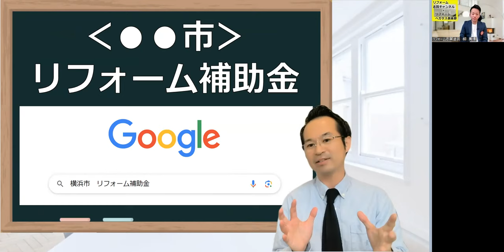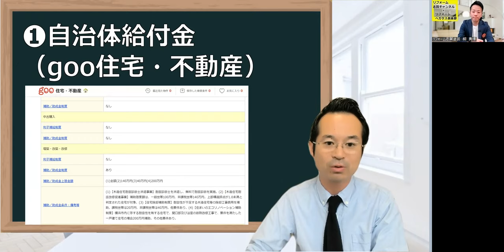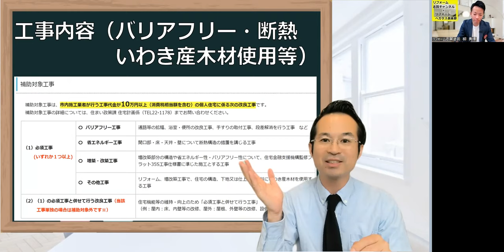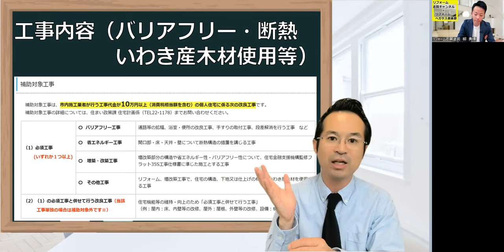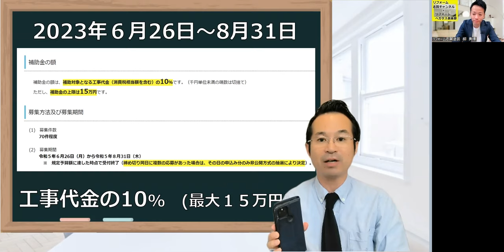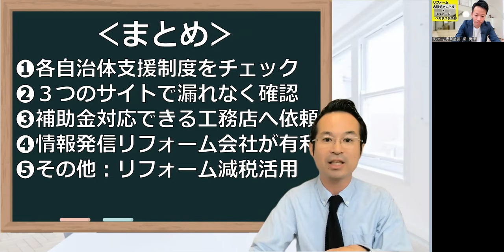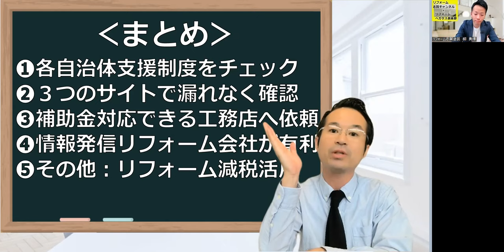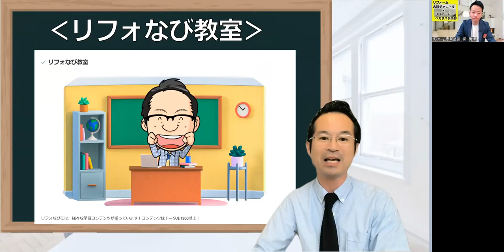地方自治体 リフォーム補助金一覧！東京・愛知・横浜・北海道・大阪など調べてみよう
●LINEで気軽に聞いてみよう！

00:00　こどもエコ・先進窓リノベ以外は？
01:02　国だけじゃないリフォーム補助金
02:00    市町村単位で住宅補助金とは？
02:40    該当する補助金調べ方
03:10　3つのおすすめサイト
04:50　いわき市の補助金の例
05:48　国の補助金2重取りはNG
08:11　まとめ